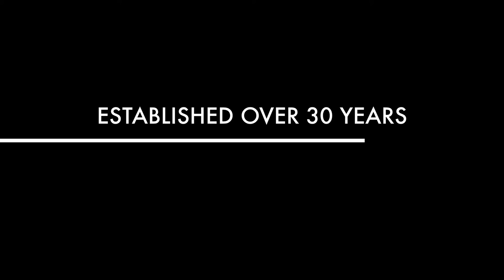BUILDING & PLASTERING TO LIVING ROOM IN BEDWAS CAERPHILLY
ANOTHER HAPPY CUSTOMER THIS WEEK WITH THEIR BUILDING REFURBISHMNET TO THEIR LIVING ROOM IN BEDWAS CAERPHILLY.

At Caerphilly Building & Plastering we specialise in quality home alteration services to help get your home working for you and your family again without the need to pack up and move house.

We always aim to leave your home looking exactly how you want it and cover all associated building, renovation and alteration services including plumbing, electrical, roofing and decorating. We provide a online survey and design service and can help create you the perfect home you have been dreaming of.

Kitchens
Bathrooms
garage conversions
Refurbishments
Windows
Electrics
Plumbing
Driveways & many more